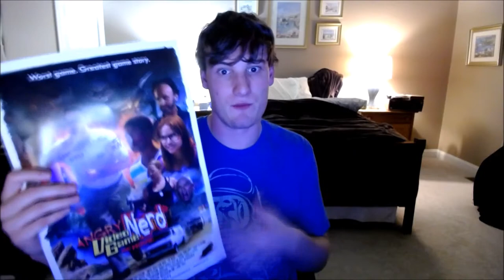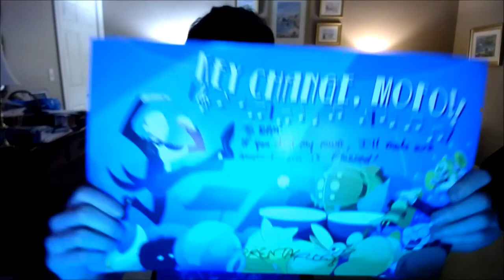Experience at PAX East 2015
Got a lot to talk about.